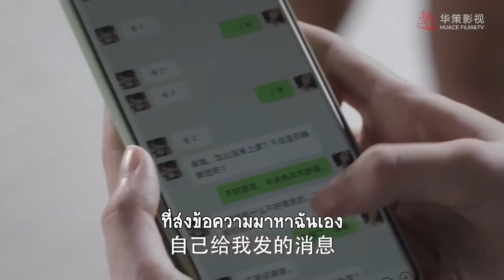หลี่อี้ซินนัดเซียวเซียวกินข้าวด้วยกัน | มหัศจรรย์นิรันดร์รัก - Dream Garden | (กงจวิ้น,เฉียวซิน)